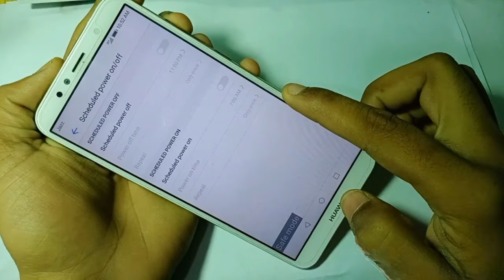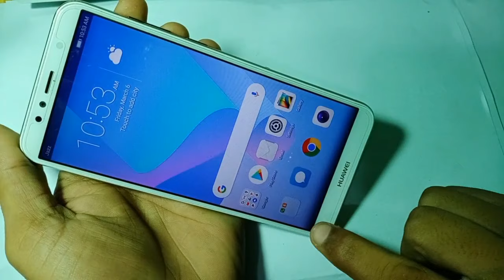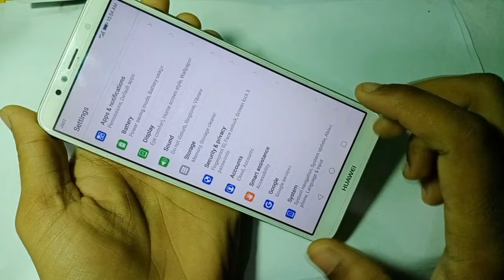How to Remove safe mode from Any Android Device (Mobile,Tablet) 100% Solved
In this video i will show you how we can remove safe mode from android devices. This is 1000% Guareented method in respect to remove safe mode